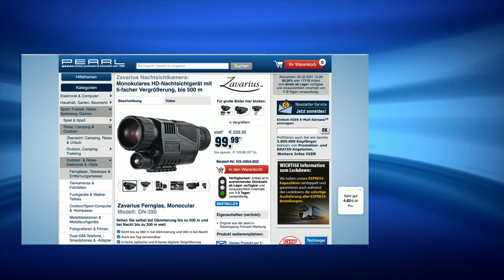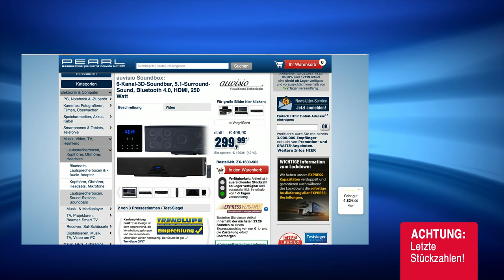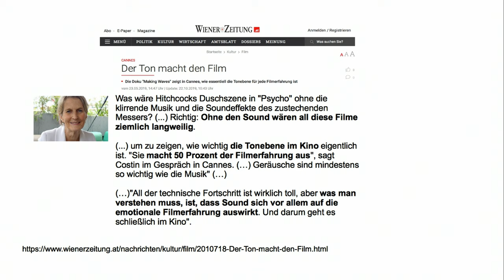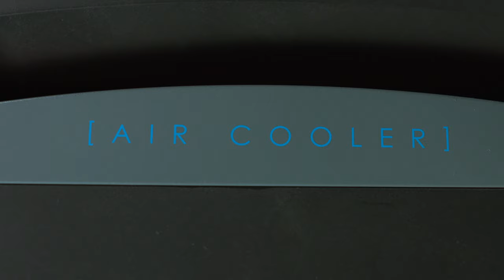Dany Michalski präsentiert den Saleout am 25.2.2021 bei PEARL TV